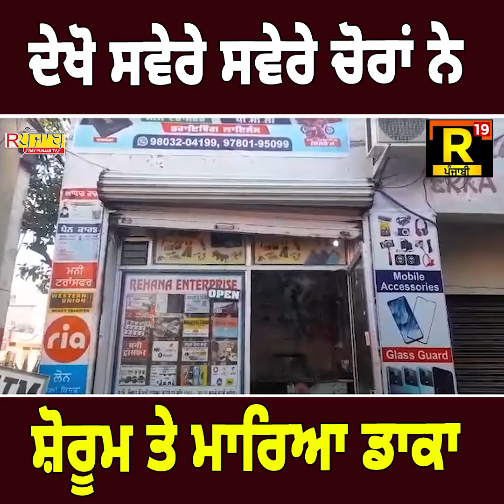ਦੇਖੋ ਚੋਰਾਂ ਨੇ ਸਵੇਰੇ ਸਵੇਰੇ ਸ਼ੋਰੂਮ ਤੇ ਮਾਰਿਆ ਡਾਕਾ